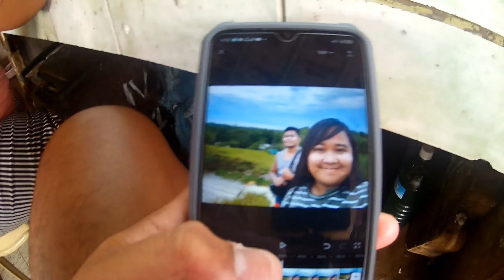GANITO AKO MAG LINIS NG MOTOR KO | ISPONSORED BY JOY DISHWASHING LIQUID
Ako ay Gumagawa ng iba't ibang mga Content dito sa YouTube tulad ng mga Vlog, Fishing Adventure, Night Spearfishing, Night Hunting Seafoods at nag uupload ako dito sa YouTube Channel ko ng mga Random Video's

Camera Used ✅
➡️ AKASO V50 Pro SE Action Camera Touch Screen

Video Editor App Used ✅
➡️ KINEMASTER

Tags of my Video Content Creator YouTube Vloggers idol✅
@Japer Sniper Official  @Cong TV  @Louie TV  @Romzel TV  @Harabas  @KABUNGOT OFFICIAL  @Jonn Enguero  @John Riot  @Jeramel Perez  @Tukomi
@Geo Ong  @Bitoysz Cortez  @2GLEG TV  @RIGONDOX TAKBO OFFICIAL  @AKOSI DOGIE  @ChooxTV